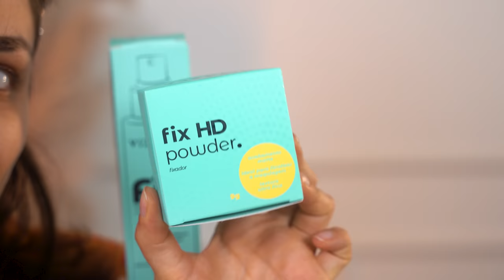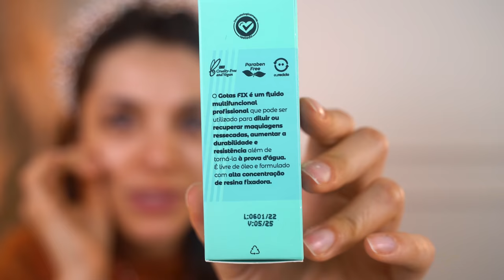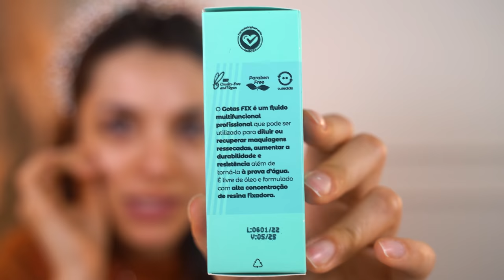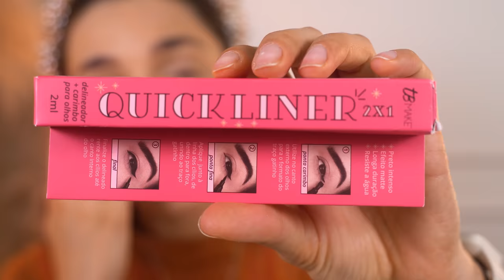TESTANDO LANÇAMENTOS BRABOS de MAKE! Vizzela, batom com glitter, delineador com carimbo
Hellowww povoh! Mais um testando makes, e dessa vez testei o fixador lançamento da vizzela, e nao é que ele super passou no teste? VALE CADA CENTAVO!
♥ Cupom
VIZZELA - GABE15

Capítulos:
00:00 Hellow
03:54 Real fix
04:37 Gotas fix blindagem
05:39 Lapiseira para sobrancelhas hello brow
09:11 Fix hd powder
11:11 Delineador + Carimbo para Olhos TB Make Quickliner
15:39 BATOM PEROLADO MAYANA BEAUTY VERMELHO